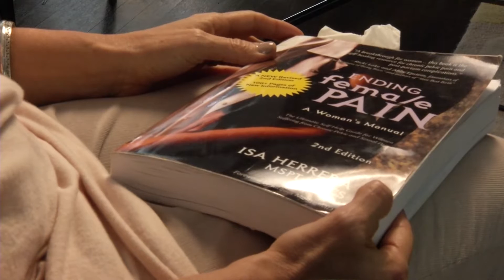RELIEF FOR PELVIC PAIN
As many as one in four women will suffer from chronic pelvic pain. Now, a new non-invasive procedure is helping women freeze the pain